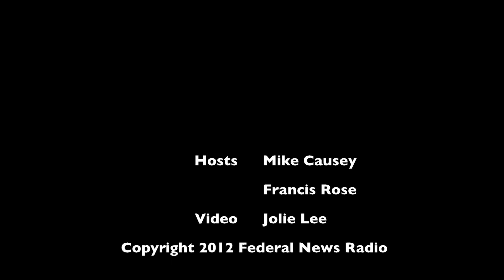Mary Santiago, VA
Santiago is a 2012 Causey Award winner. She discusses the special skills that veterans bring to the job.